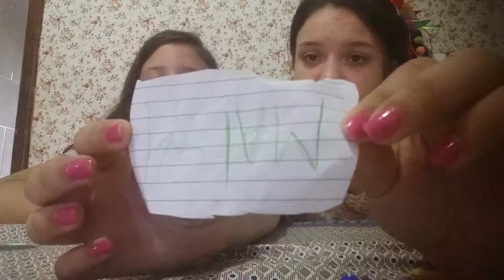Comemoração 80 inscritos /Quem sou eu (feat:minha irmã)(2)